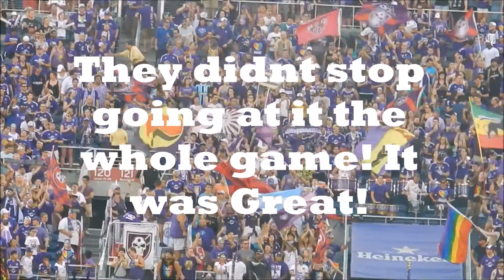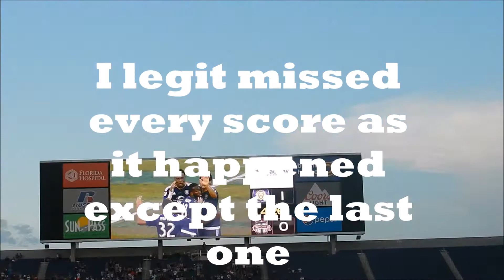Orlando City Soccer 2016! Orlando vs Toronto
Family went to see a soccer game, a pretty good game at that